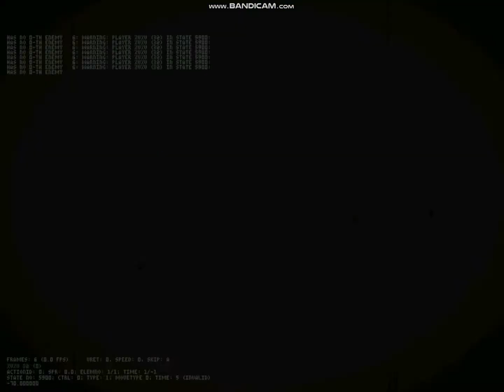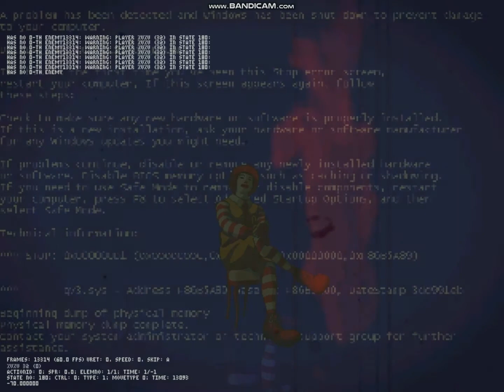-MUGEN- Error-Multi Donald-You Showcase